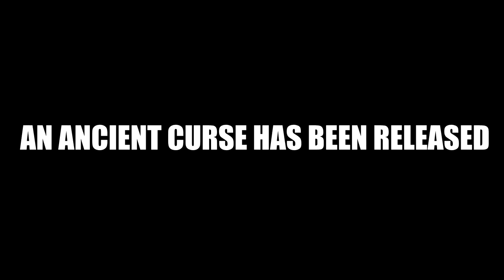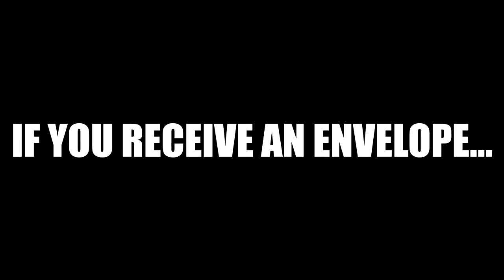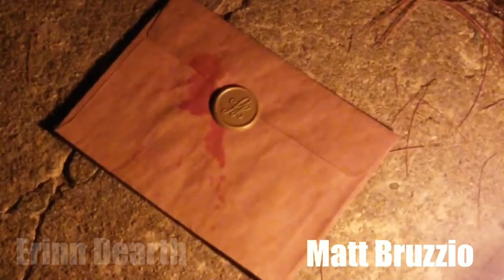envelope movie trailer